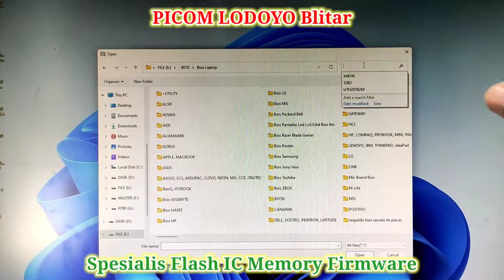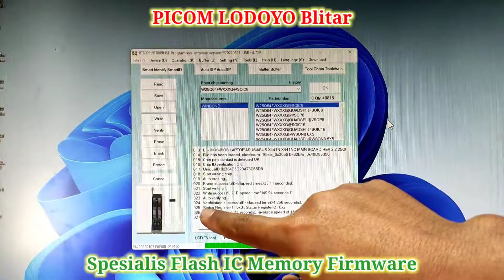Flash Bios Laptop ASUS X441N X441NC MAIN BOARD REV 2.2 8mb 1.8v Pesanan Dari Kota Tangerang Banten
Flash Bios Laptop ASUS X441N X441NC MAIN BOARD REV 2.2 8mb 1.8v Pesanan Dari Kota Tangerang Banten I PICOM LODOYO Blitar